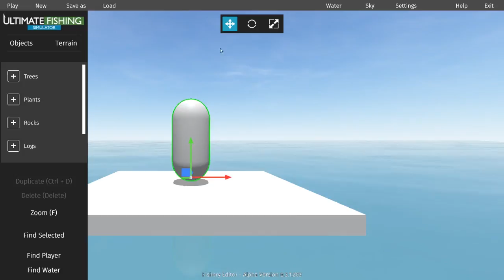Ultimate Fishing Simulator Gameplay ita